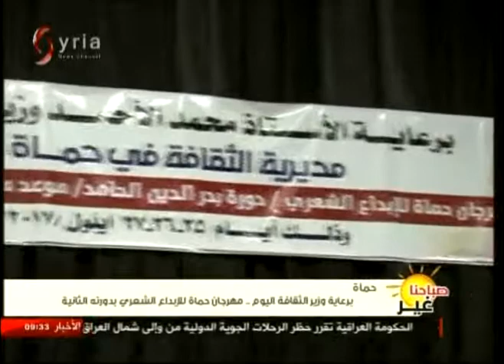حماة | برعاية وزير الثقافة اليوم مهرجان حماة للابداع الشعري بدورته الثانية 27-09-2017 صباحنا غير